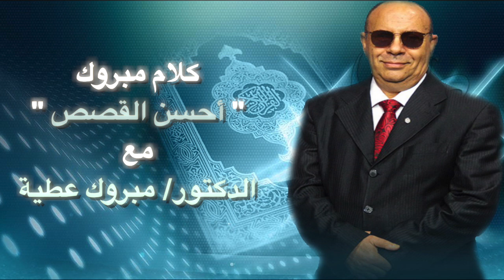كلام مبروك - ما قاله يوسف لصاحبيه فى السجن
توحيد ربنا نعمة لان لو كان هناك اكثر من آله لفسد كل شىء و دعى سيدنا يوسف صاحبيه فى السجن بالتوحيد .
لمشاهدة الحلقة الكاملة : Short Link Full Episode

برنامج «كلام مبروك» برنامج ديني عن قصص من القرآن يحكيها الشيخ مبروك عطية ، يعرض البرنامج يوميا في الحادية عشر صباحاً.